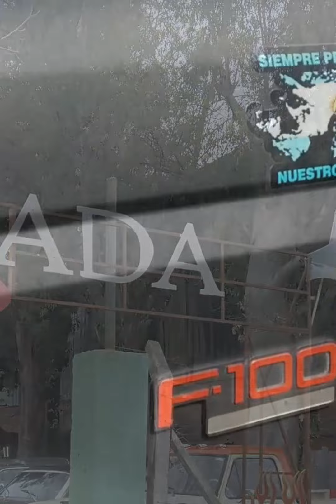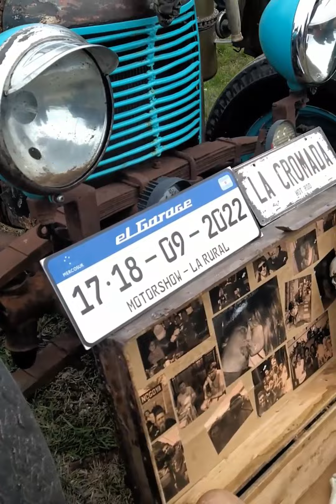La Cromada Hoy ROD 2023 Gral. Rodríguez. Museo Histórico La Fraternidad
El evento se llevó a cabo el pasado domingo 20 de agosto en la Ruta 24 (ex. 197) y Acceso Oeste Km 47, entre el predio del Club El Cortijo y Club Atlas, pero precisamente la ubicación era obtenida gracias a Google Maps con el texto La Cromada Hot Rod.

Como de costumbre los visitantes, que venían de lejos, llegaron el día anterior y acamparon en las instalaciones del Club El Cortijo, La Cromada Hot Rod ya tenía todo preparado: el escenario acorde al gusto del Rat Rod, realizado con chapas de techo y el logo que le da un marco artístico a las bandas de Rock como todos los años, el cartel de recibimiento que dice La Cromada Hot Rod, el pasto bien cortito y los brazos abiertos.

Fueron 500m de buen suelo para la exhibición de los mejores vehículos que se enfilaron para el espectáculo:

Americanos, Hot Rod y Rat Rod. Autos clásicos con motores grandes modificados 6 y 8 Cilindros, Motos Custom, Motos Clásicas de época, Cefe Racer y Rat Rod's, Especial Rat Rod 4, 6 y 8 cilindros. Y como el corazón es grande, modelos de otras categorías también fueron aceptados y no se quedaron afuera.

Había muchos autos en proceso, con una realización casera, modificaciones creativas con identidad propia, verdaderas obras de arte.

Las bandas de Rock fueron:

- La Directa

- 3 son suficiente

- Pájaros Nocturnos

- Siniestro RNR

- Mr. Fango

Para el asombro de todos un niño subió al escenario con el permiso de una de las bandas para tocar la batería, su sueño era hacer Rock para La Cromada Hot Rod. Él es Bautista Farias, hijo del  Chatarrero del Oeste, un apasionado de la Cultura Rat Rod Chevrolet y el Rock and Roll.

Como no podía ser de otra manera este evento fue organizado por amigos y sus respectivas familias ¿querés conocerlos?:

Santiago Verón y sus dos hijos: Santiago Verón y Pedro Verón. Nelsón Reyes, Piyín Paggi, Javier Niz, Lucas Niz e Iván Saez.

Ellos agradecen a los stands (de comida, golosinas, bebidas, de accesorios, etc), a los medios de comunicación que cubrieron el evento (El Garage TV, Estudio Arroba, Marcelo Rizzello que es un referente muy importante de la movida Hot Rod, El Vecinal y El Museo Histórico La Fraternidad), a los visitantes y a cada uno de los vehículos que hacen grande este evento cada año desde 2019.

La entrada fue libre y gratuita respetando el eslogan de siempre "si tenemos que cobrar la entrada no lo hacemos más"